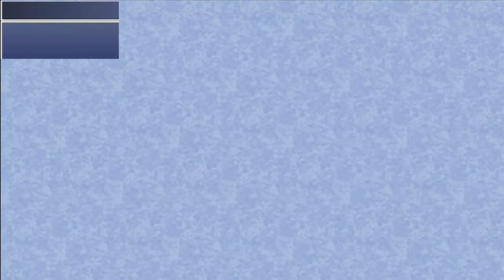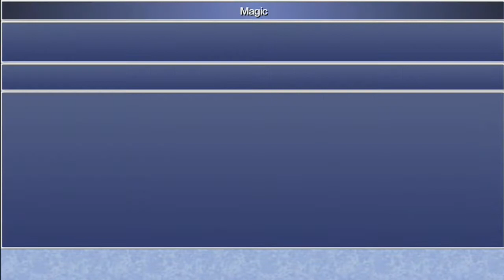Let's Play Final Fantasy IV: The After Years iOS (Gameplay + Walkthrough) Part 45 - Into the Lair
Let's Play Final Fantasy IV: The After Years (iOS) Part 45 - We enter the Lair of the Father to find Bahamut. We then encounter another Mysterious Girl with Leviathan.